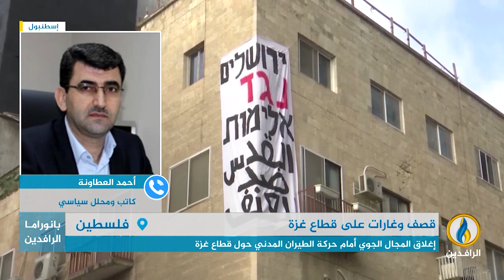مداخلة أحمد العطاونة بشأن القصف والمجـ-ـازر التي استهدفت قطاع غزة وانتهاكات الاحتلال